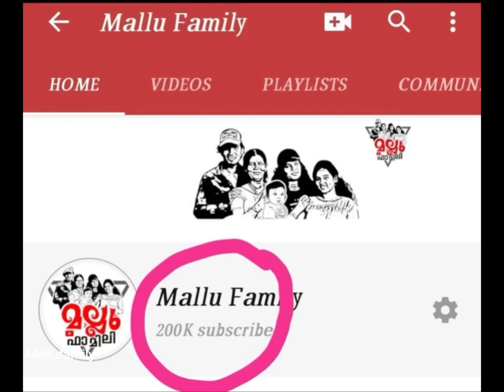ഇവിടുന്ന് ആയിരുന്നു എല്ലാത്തിന്റെയും തുടക്കം 🥹 🙏❤️